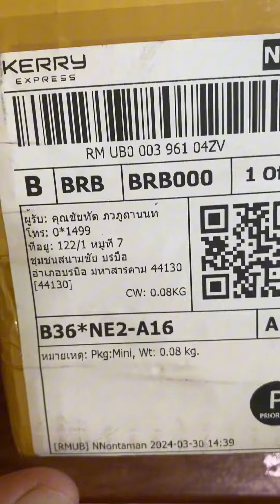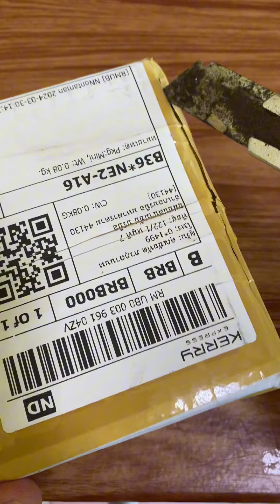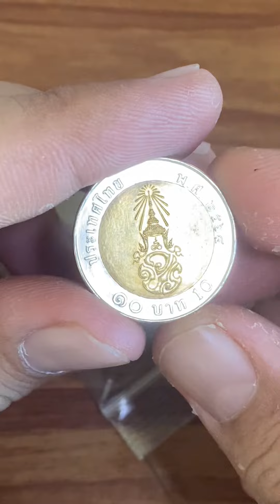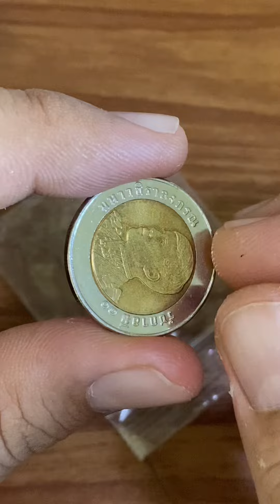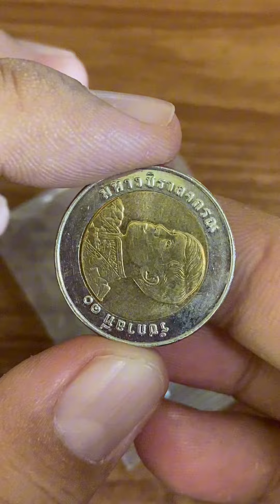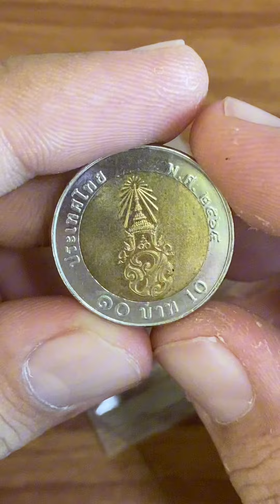ซื้อแพงกว่าหน้าเหรียญ 50 เท่า ไปดูกันเลย👉👉👉